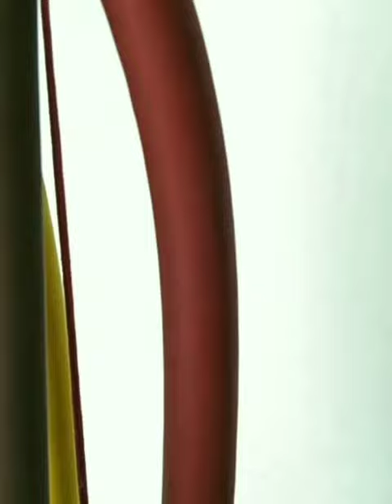SPEARGUN CARBON FUSION INVERTER 120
Speargun Carbon Andre, panjang. barrel 120 cm, muzzle invert Hunt master, handle Ermes, Shaft 7 mm Andre spring still, reel vertical Salvimar, rubber sultan